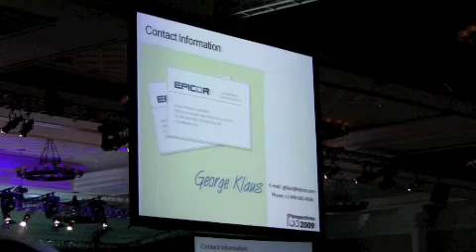George Klaus promise